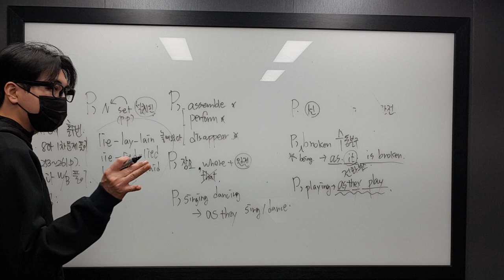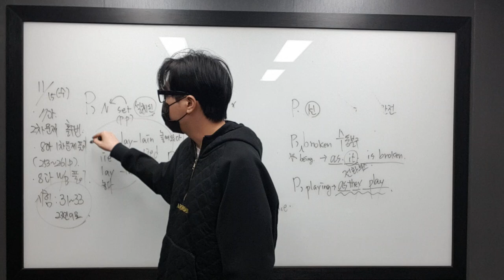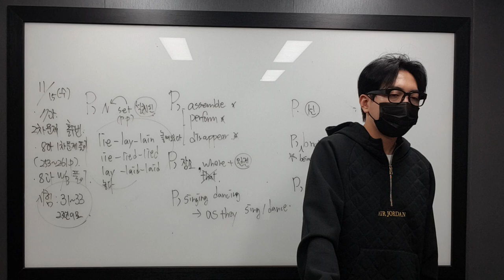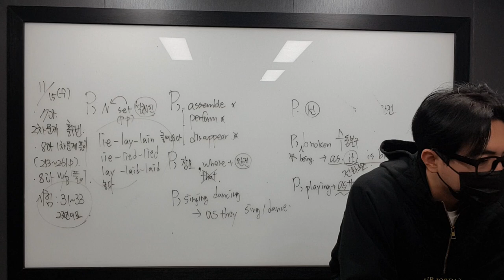11월 15일 수 고1 8과 아픈윤지 3